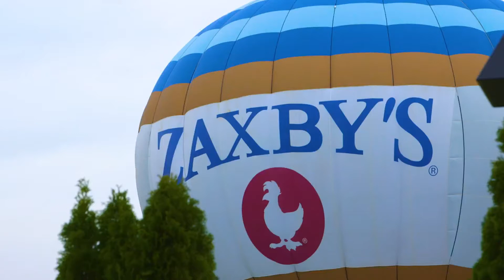Owl O Ween